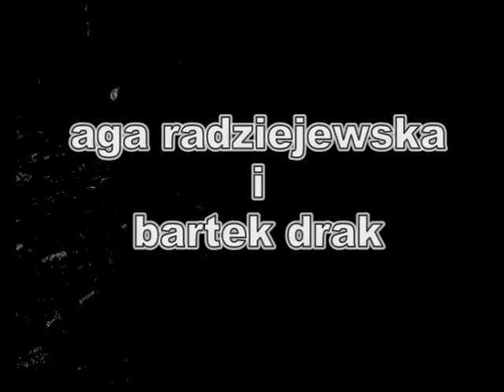Zmęczona - PARALUZJA - Aga Radziejewska i Bartek Drak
Klip nagrany w Pławnej. Nagrywanie wykonane "na setkę" z wykorzystaniem loopera, bez jakiejkolwiek ingerencji w pliki audio.
Podziękowania dla Dariusza Milińskiego.